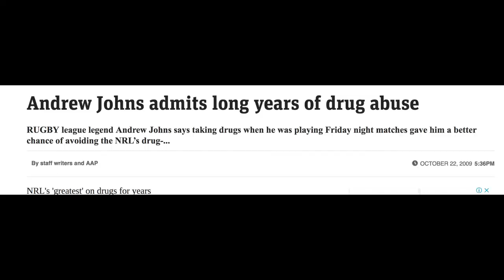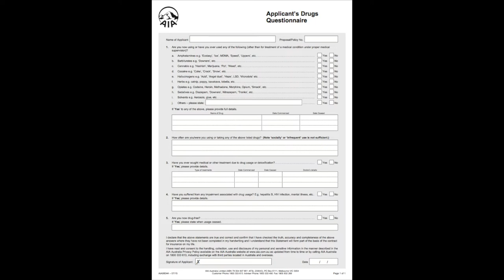USED RECREATIONAL DRUGS IN THE PAST? HOW WILL THIS AFFECT YOUR INSURANCE APPLICATION?!?! (2018)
Have you used recreational drugs? According to a UN study, 40% of Australians have tried recreational drugs but how will this affect any insurance applications.

Disclosing that you have used recreational drugs in the past can be quite confronting. In this video, I will explain the 5 key things you need to know about how this will affect your insurance application

▼▽ VIDEO NOTES:

A recent UN study in the use of recreational drugs showed that 40% of Australians had used recreational drugs at some point in the past.

With such a large percentage of people having tried recreational drugs, it is essential to understand how the insurance companies would treat your insurance application if you are one of the 40%.

Firstly, I discuss the duty of disclosure that applies to your insurance application. This is a fancy word for needing you to be honest with your answer to any insurance applications.

Secondly, there are three different levels or classes of drugs in the eyes of the insurance company. Each type of drug has a different potential outcome.

Thirdly, I share with you how each of these classes is assessed, the key things the insurance companies will ask, the way that they will determine your overall medical position and the 3 scenarios in which they will come back to you with a decision.

Fourthly, I will let you inside how the insurance companies check up on you at claim time. I will also share with you the way you can access all the information that is listed on file for your medical records.

Lastly, I will share with you the implications for you if you have not been honest with the insurance company and what will happen to your claim.

▼▽ IMPORTANT LEGAL INFO:

Any advice in this publication is of a general nature only and has not been tailored to your personal circumstances. Please seek personal advice prior to acting on this information.